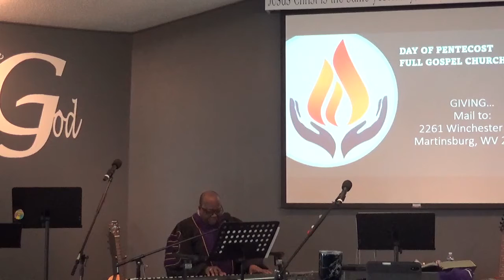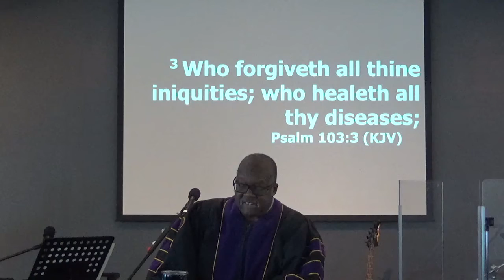Characteristics of the Savior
Sermon By Rev. Dr. Walter A. Jackson, III at Day of Pentecost Full Gospel Church, Martinsburg, WV